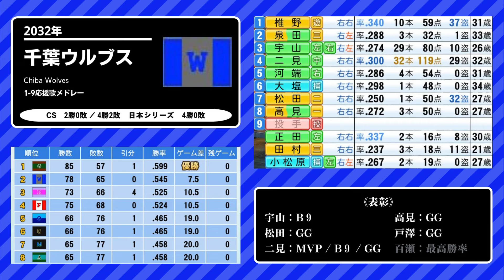【架空球団】2032年 干葉ウﾉﾚブス 1-9応谖歌メドレ一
・昨オフのできごと
春木がFA移籍
一塁手の江上が退団

※プレイしているのはパワプロ2022のペナントモードです。
※１リーグ８チーム、外国人選手なしなどルールを変更しています。